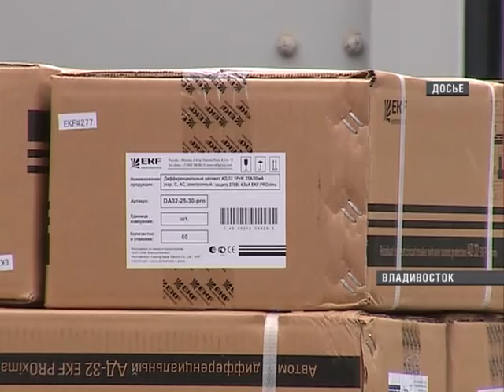Товарооборот на Дальневосточной таможне снизился больше чем на треть